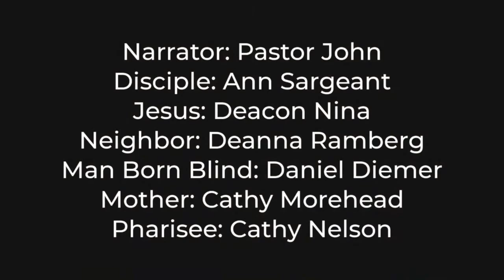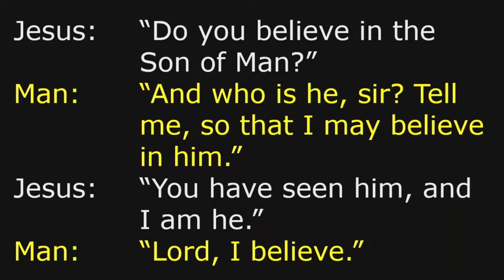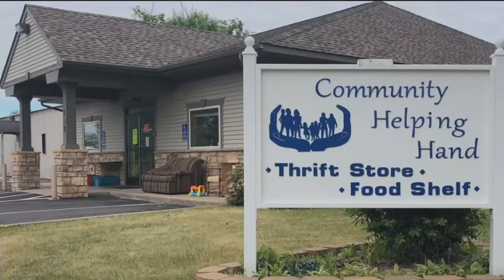Sermon: Start Seeing People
John 9:1-41 | March 19, 2023 | Fourth Sunday in Lent | John Klawiter, preaching

I’d been blind—but now, I try to see… whenever I can, what beauty God has created, especially in those that God created a little bit differently than the norm.
I’m afraid that the blindness to the presence of Jesus is a lot more common than we want to acknowledge.
When we see others, we see Jesus.